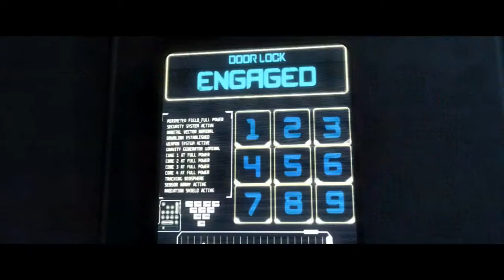Injustice, Capitulo 6: Cyborg.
Y un capitulo más de Injustice que tiene la mejor escena hasta ahora (que de seguro pondre en la miniatura).